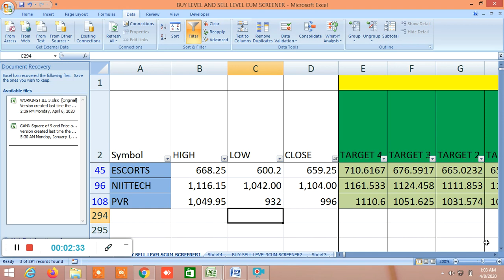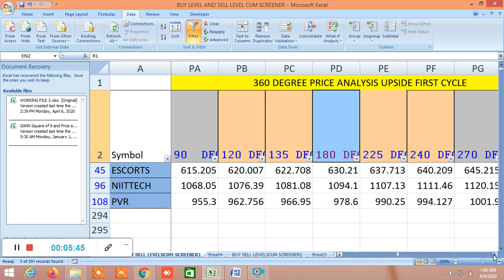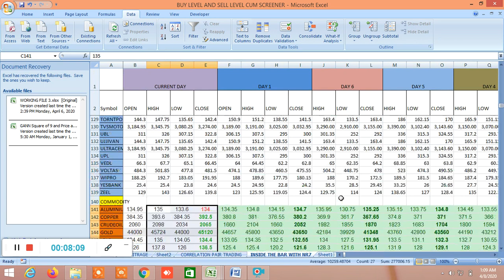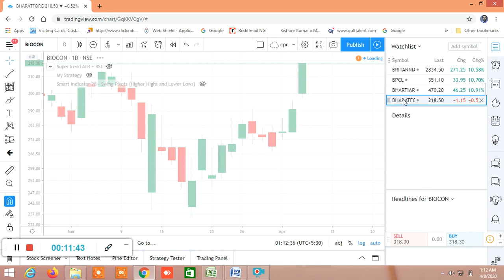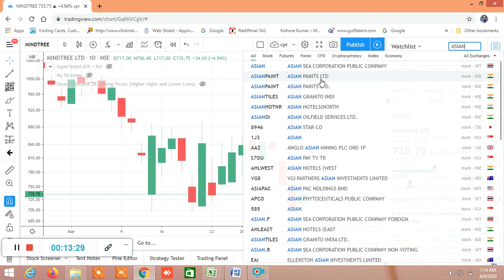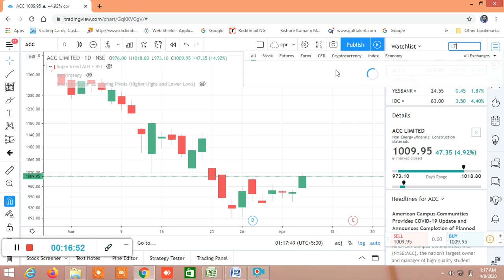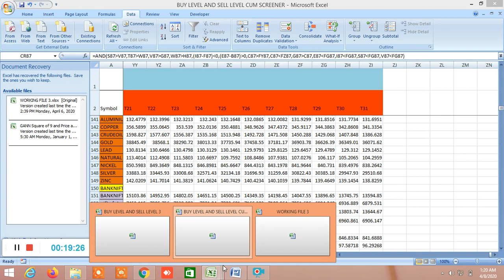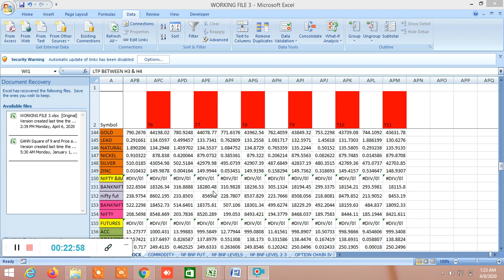BUY SELL LEVELS,FIBONACCI,GANN,MURREY,ELLIOT,PROBABILITY, VOLATILITY,SD BASED LEVELS,CANDLESTICK0804